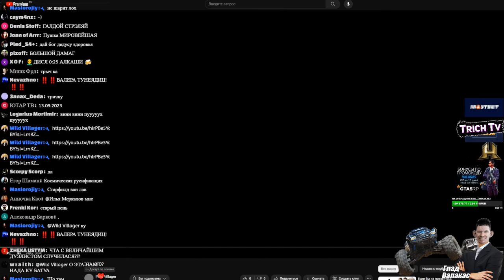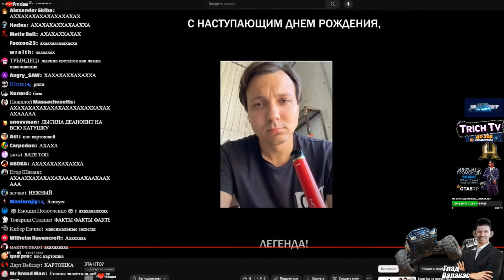Валакаса узнают на улице по фото I Валакас смотрит